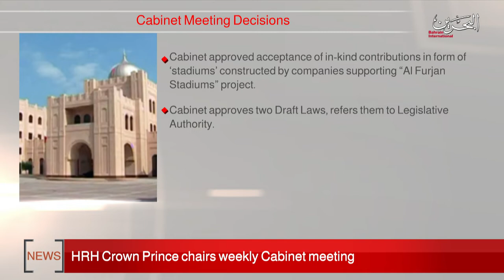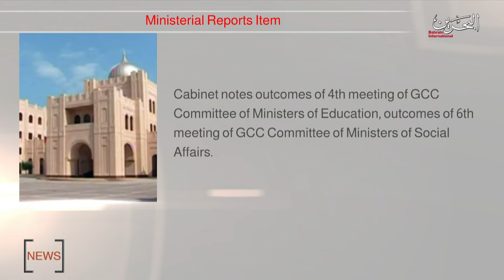BAHRAIN NEWS CENTER : ENGLISH NEWS 26-10-2020